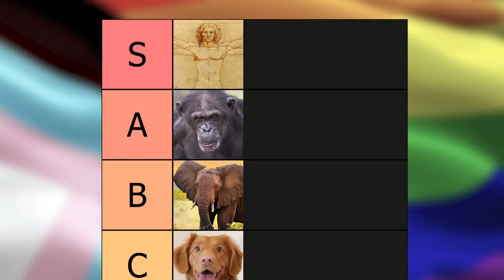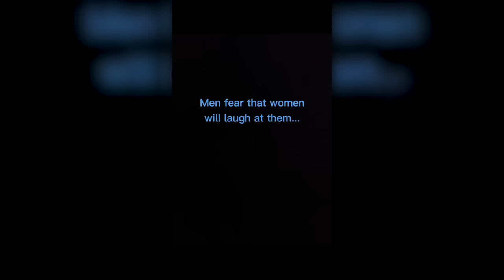Matt Walsh Reviews Male Feminist TikTok's Part Two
Matt Walsh reviews more male feminists on TikTok